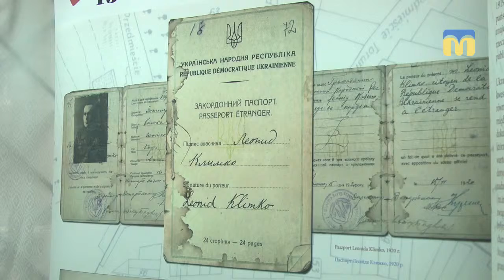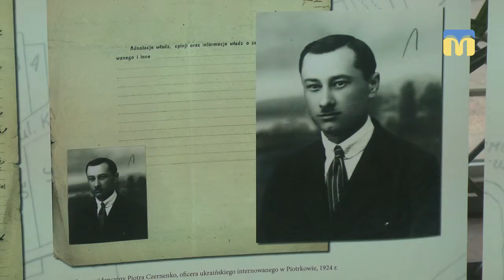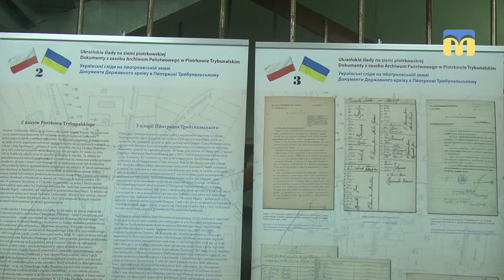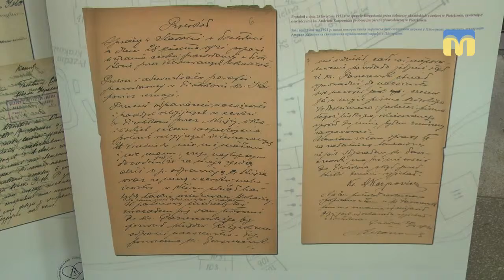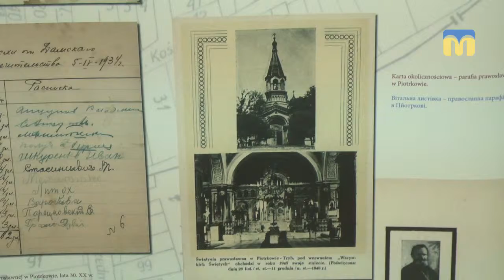У Миколаївському обласному державному архіві відкрили виставку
Закордонні паспорти, чорно-білі фотокартки, списки біженців та вітальні листівки. У Миколаївському обласному державному архіві відкрили виставку «Українські сліди на пйотрковській землі». В експозиції – архівні документи з історії польсько-українських відносин 20 сторіччя.